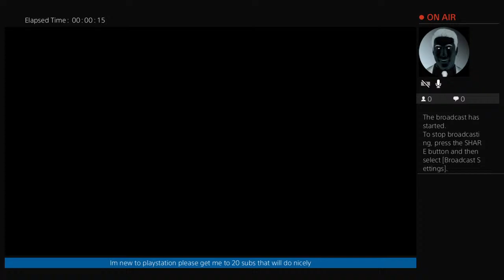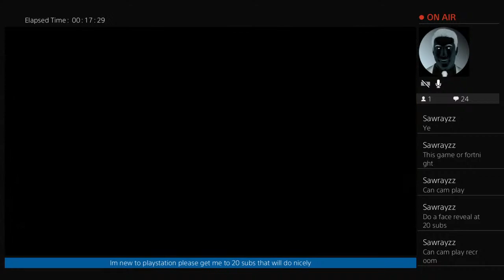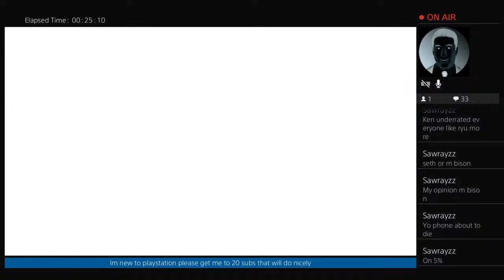Ghost of toshima storyline part 1 with ya boy hazza